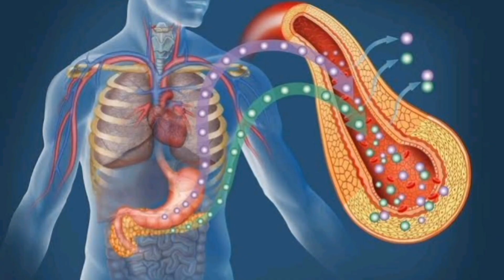दौडने से पहले चॉकलेट खाने से क्या होगा | amazing fact about chocolate and running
about this video 👇
maine apne is video mein bataya hai ki daudne se pahle agar chocolate khaya jaaye to kya ho sakta hai yah maine apne is video mein bataya Hai To Mere is video ko pura dekhna aur video ko like karke channel ko subscribe jarur karna

please 🙏 comments on this video